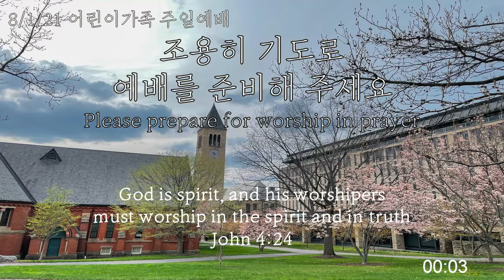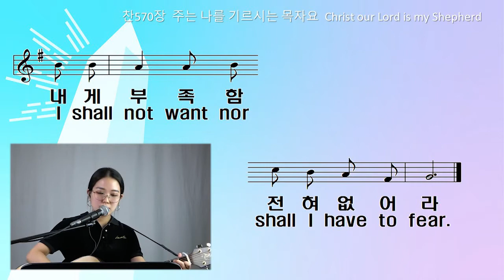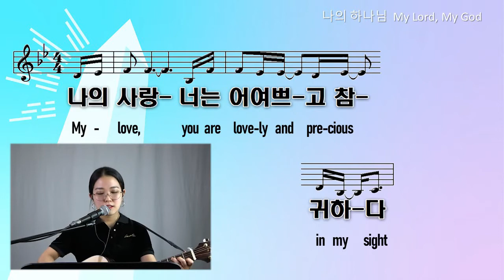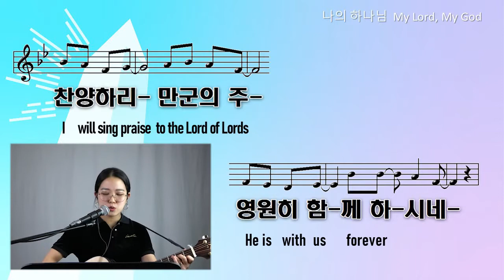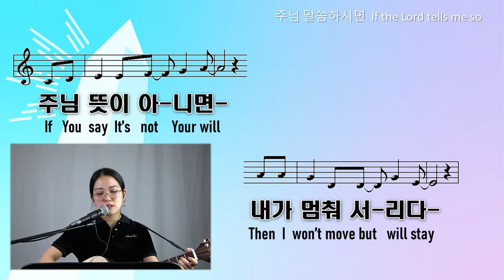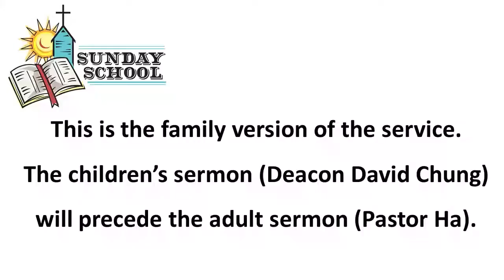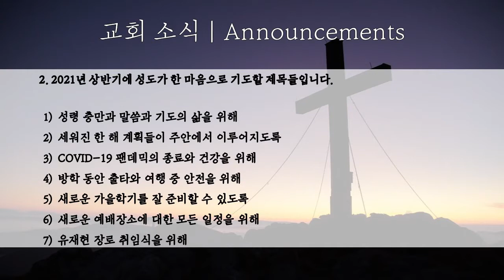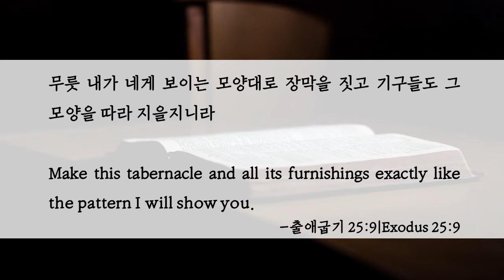08/01/21 - Service for Sunday School Family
온라인으로 헌금을 하시기 원하시는 분은 아래의 링크를 사용하셔서 Tithe.ly를 통해 헌금하실 수 있습니다.
수수료 관계로, 가능하시면 카드보다는 은행계좌를 이용해서 헌금 부탁드립니다.